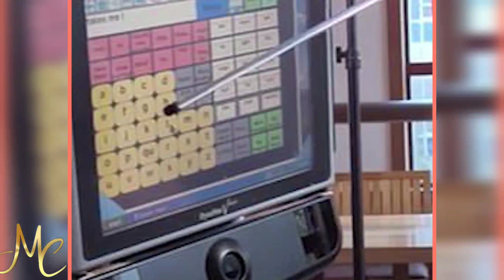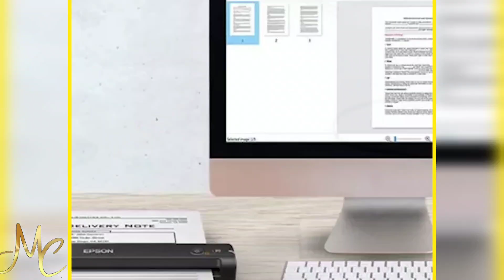Los inventos más impresionantes que existen en el mundo y que no conocias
Un video donde le traigo algunos de los tantos inventos mas impresionantes que existen en el mundo, Espero les sea de gran utilidad y curiosidad, lo compartan para que mas lo vean y me regalen un gran like, eso me ayuda de mucho